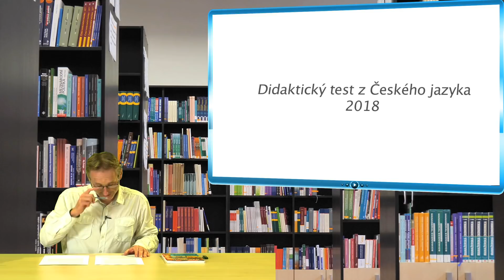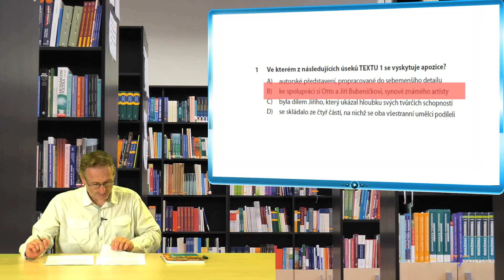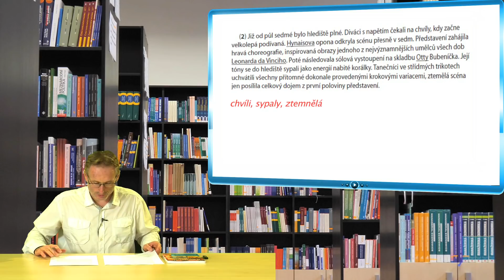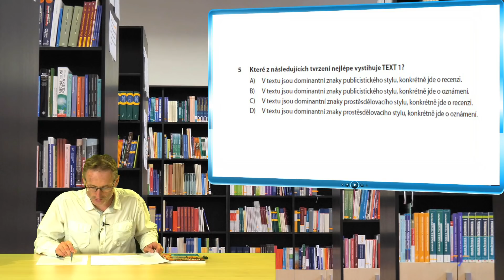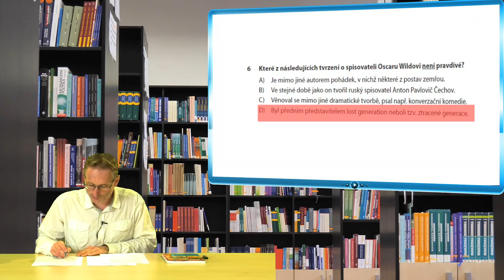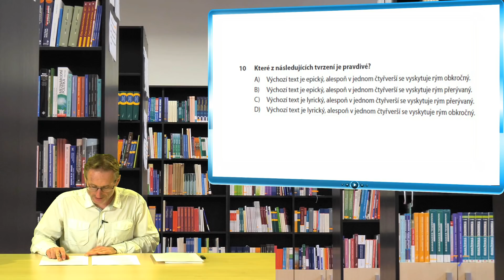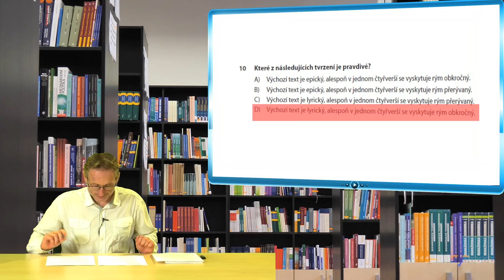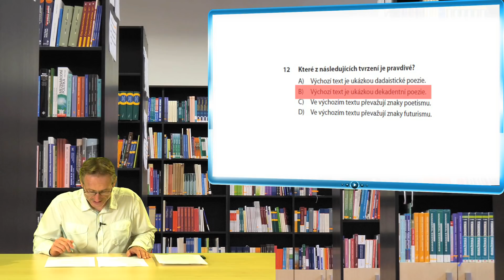Ematurity.cz - didaktický test z ČJ 2018 - 1. část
Rozbor didaktického testu maturity z ČJ 2018
více informací včetně materiálů: